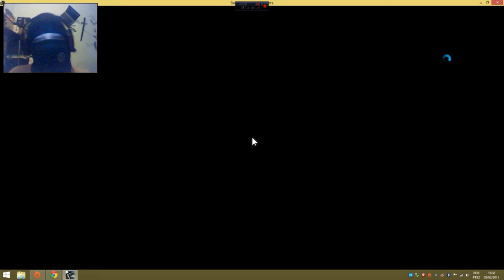Battlefield Hardline - Testando A Beta (Com Maskcam)